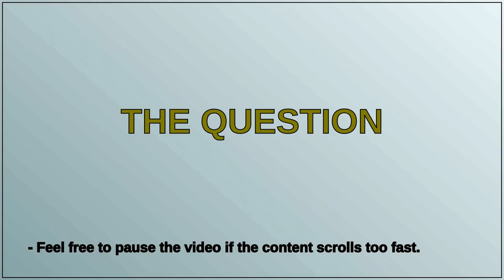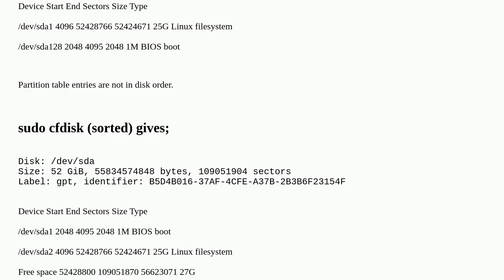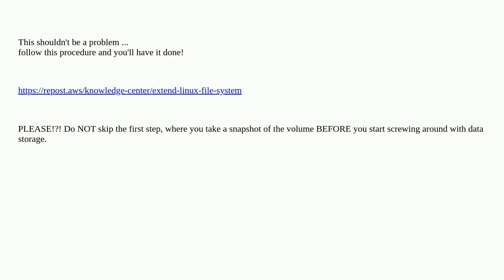I have a local Amazon Linux 2 (EC2) AMI Instance; How do I repartition the disk and expand the fi...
I have a local Amazon Linux 2 (EC2) AMI Instance; How do I repartition the disk and expand the file system?

A special thanks goes out to the community

  amazon-linux-2 diskmanagement centos7 fdisk